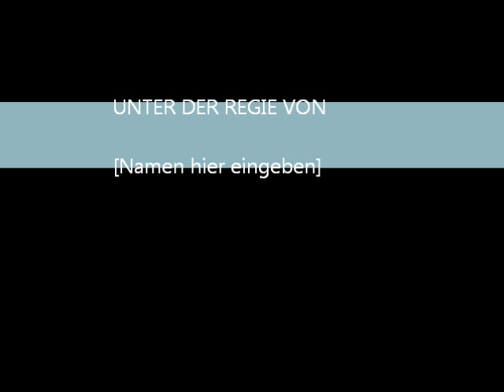ARSHAD RANJHA !!.wmv WATTB EID PAI AWNDI HAI by TALIB HUSSAIN DARD.wmv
TO
PHULLA G
MAHAR ASIF sb